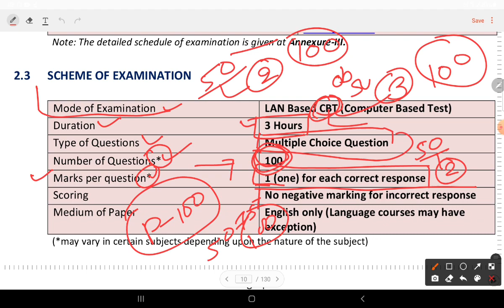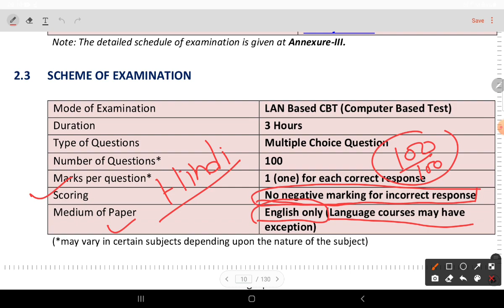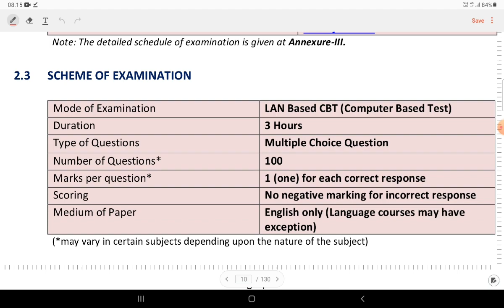Jnu Admission 2022 | Jnuee Ma Entrance Exam Pattern 2022 | CUCET Hoga ya Nhi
jnu entrance paper 2022
jnu entrance exam 2022
jnu ma exam 2022
how to prepare for jnu exam
jnuee 2022
jnu entrance ba 2022
jnu entrance ma 2022
jnu entrance exam 2022 ke class
how to prepare for jnu ma entrance exam 2022
how to prepare for jnu 2022
how to prepare for jnu ma Political Science
how to prepare for jnu ma Geography Entrance Exam
how to prepare for jnu PhD
how to prepare for jnu ma Hindi
how to prepare for jnu ma Sociology
jnu ki Tayari kaise kare
jnu ba Foreign languages ke liye class
jnu ma Political Science ke liye course
jnu ma ke liye kaise prepare kare
jnu entrance exam 2022 ke liye prepare kaise kare